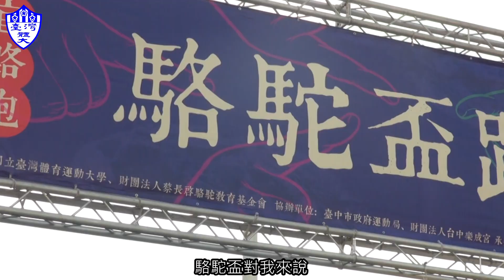駱駝盃三十周年 臺體師生同歡慶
「ㄅㄧㄤˋ」的一聲槍響❗全體師生急速狂「麃」‼
臺體大第三十屆駱駝盃今日開跑~
今年除了延續傳統的路跑活動，更新增了刺激的接力賽項目
連校長大大都下來跑了，你還在等甚麼❓
快點開來看一年一度最熱門的校園活動吧